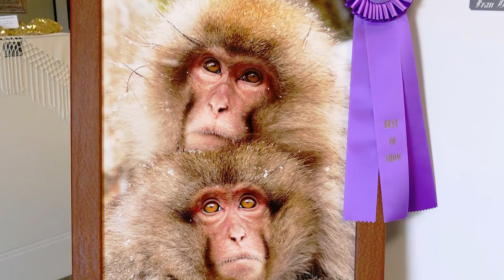Pocatello Art Center in Old Town Pocatello